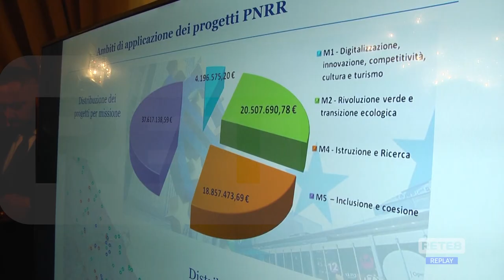Pescara - Tajani annuncia ingressi importanti in FI